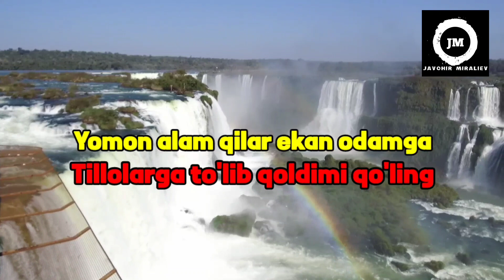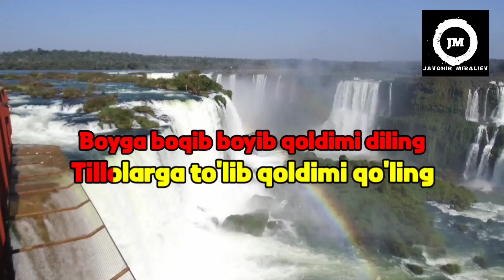Mirjalol Nematov - Zara (Karaoke)